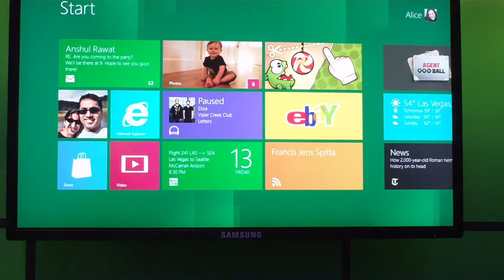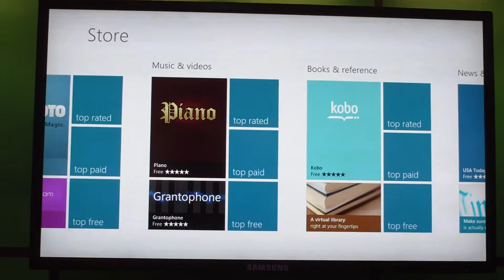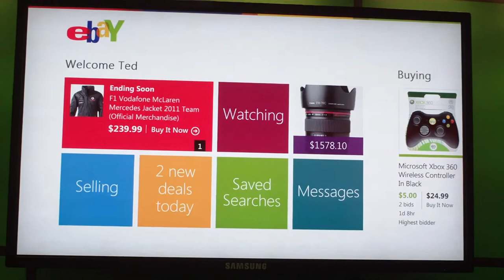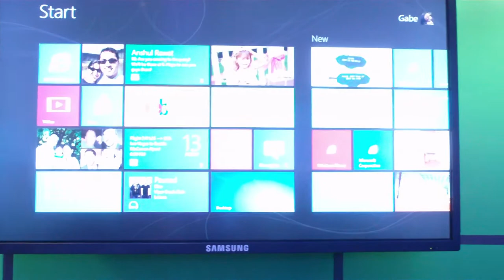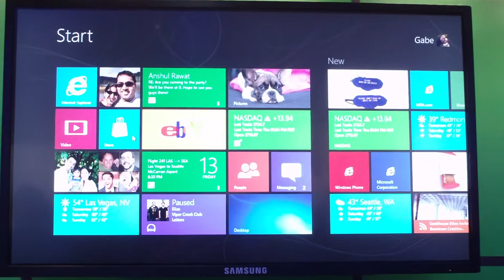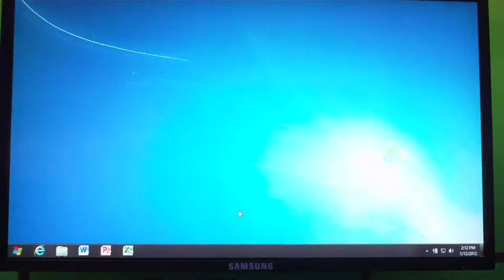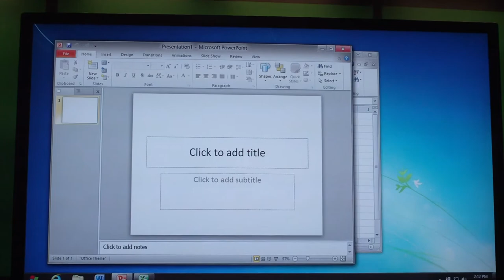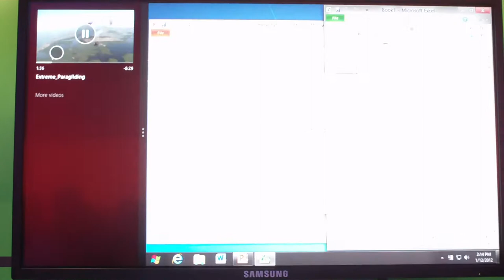Windows 8 Demo -- CES 2012